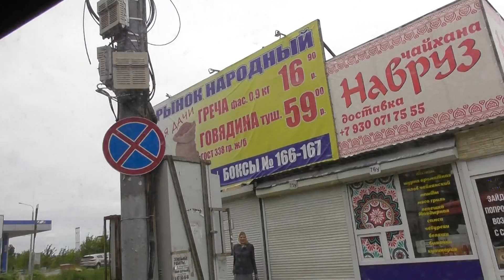экскурс от челов урагана 01 06 2018г перед чемп мира по футб кузнечиха нижн новгород